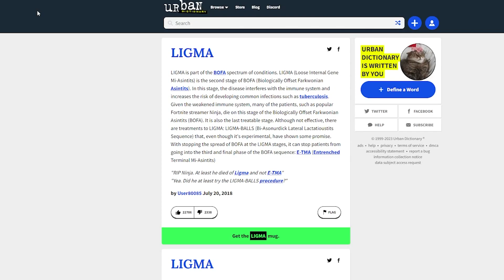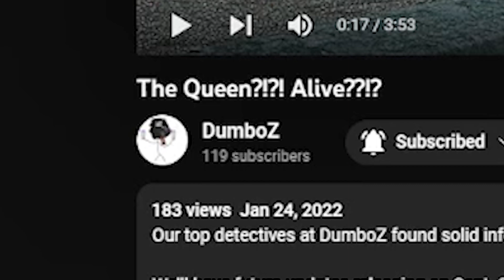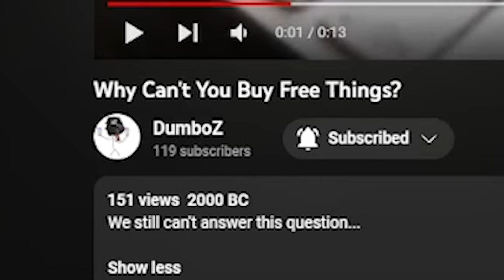Dumboz Was Right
They seem to get it right a little bit too often.